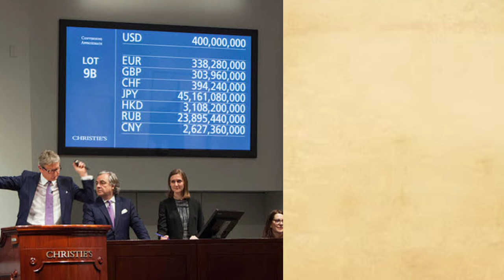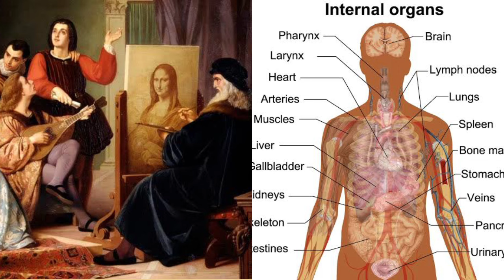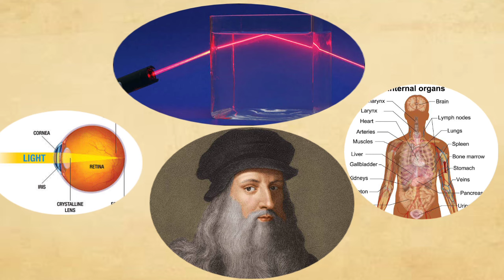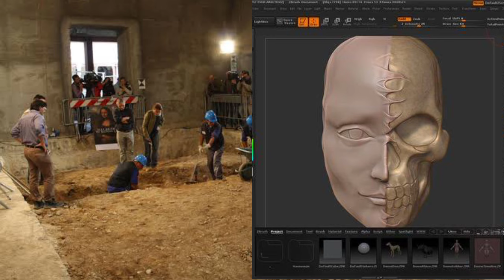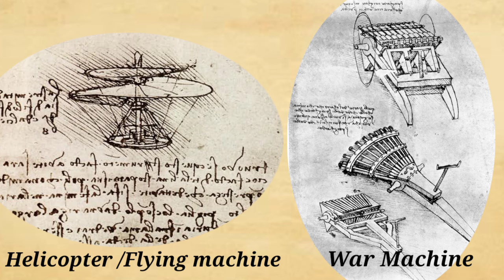What Made Leonardo da Vinci a Genius?| Tamil | Arinthu kolvom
Leonardo da Vinci- Italian painter, draftsman, sculptor, architect, and engineer whose genius, perhaps more than that of any other figure, epitomized the Renaissance humanist ideal. His Last Supper (1495–98) and Mona Lisa (c. 1503–19) are among the most widely popular and influential paintings of the Renaissance. His notebooks reveal a spirit of scientific inquiry and a mechanical inventiveness that were centuries ahead of their time.